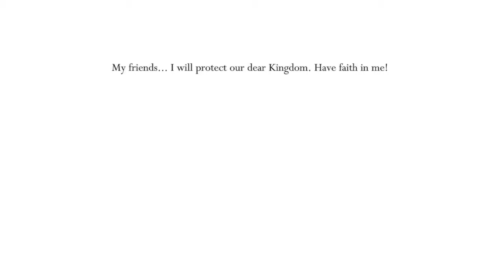[Patreon Funded] Let's Play Hollow Knight - Part 18: In Which I Do Stuff For An Hour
No really, I can't think of any noteworthy thing to title this video after. I get the Lifeblood charm, complete the Colosseum of Fools, fight Poop Daddy again, and fail against Nightmare King Grimm for a while. Not really much cohesion, I'm just sorta doing stuff that I haven't done yet as I put off the end of the game.